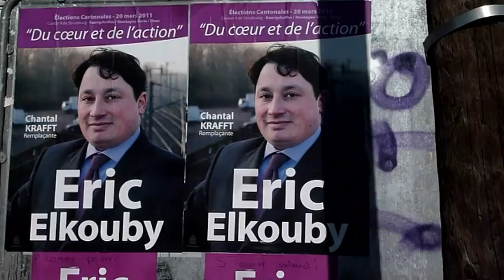cantonales et féminisme.mpg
lecture critique des affiches des candidats à Strasbourg 9 du point de vue de la place des femmes sur leurs matériel de campagne
1ers ex-aequo les candidats indépendant et EELV
2e le candidat Front de gauche (encore un effort!)
derniers ex-aequo: tous les autres FN, PS, UMP, UDF